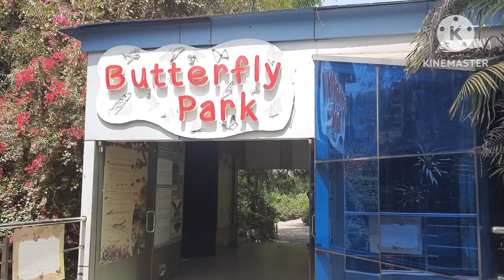Butterfly Park || એશિયા નુ સૌથી મોટુ BUTTERFLY PARK એ પણ ગુજરાતમા 😱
ADDRESS :
Kamla Nehru Zoological Garden,
Kankaria,
Ahmedabad – 380008.

Free entry for children up to 5 year
5 to 12 years children (children Entry) Rs. 5-00
12 years above ( Adult Entry) Rs. 10-00

Timings : March to October - 9:00 AM to 6:15 PM
November to February - 9:00 AM to 5:30 PM

The butterfly park is located in Asola, Delhi. The visiting hours here are anytime between 9 am to 5 pm. You can reach the location by metro easily. The ticket price for the park is between 10 rupees,
બટરફ્લાય પાર્ક એ અમદાવાદમાં કાંકરિયામાં વન ટ્રી હિલમાં આવેલું એક વાઇબ્રન્ટ પાર્ક છે. 8000 ચોરસ મીટરની લીલીછમ જમીનમાં ફેલાયેલો આ પાર્ક વૃક્ષો, બેન્ચ અને રંગબેરંગી ફૂલ પથારીઓથી પથરાયેલો છે. તે ખાસ કરીને બાળકોમાં લોકપ્રિય છે જેઓ આખા વર્ષ દરમિયાન સ્થળ પર આવે છે. INR 89 લાખની રકમ સાથે સ્થપાયેલ, આ બટરફ્લાય પાર્કમાં ઇન-હાઉસ સ્કાયડરમેન ગ્લાઇડર અને જુનિયર રાઇડ્સ ઉપરાંત લગભગ 150 પ્રજાતિના ફૂલોની શ્રેણી છે.
પતંગિયાઓએ તેમની કૃપા અને સુંદરતા દ્વારા યુગોથી લોકોની કલ્પનાને હલાવી છે. રંગોનો ઉમંગ એક આકર્ષણ રહ્યો છે. બાળકો તરીકે, અમે બટરફ્લાયની વાર્તાઓ અને કેટરપિલરના મેટામોર્ફોસિસ સાથે મોટા થઈએ છીએ. જો કે, બટરફ્લાયના રહેઠાણ અને વર્તન અને તેની પ્રજાતિઓની વિવિધતા પર વધુ ધ્યાન આપવામાં આવતું નથી. બટરફ્લાય પાર્ક આમ આ જીવો માટે જાગૃતિ અને કરુણા પેદા કરશે. આ ઝડપથી ક્ષીણ થતી પ્રજાતિઓના સંરક્ષણ માટે પણ તે મહત્વનું સ્થાન હશે.

જંતુઓ માનવ અનાદરનું લક્ષ્ય છે. તેઓએ ભય અને અણગમાની લાગણીઓ જગાડી છે. જો કે, તેઓ ઇકોસિસ્ટમનો નિર્ણાયક ભાગ છે. આ પાર્ક એક શૈક્ષણિક ઉદ્યાન તરીકેની તેની ભૂમિકા નિભાવશે અને મુલાકાતીઓની માનસિકતા બદલવાનો પ્રયાસ કરશે.

વન ટ્રી હિલ ગાર્ડનમાં બટરફ્લાય પાર્ક માટે કુલ 8000 ચોરસ મીટર વિસ્તાર અલગ રાખવામાં આવ્યો છે, અમે જાણીએ છીએ કે તમે પર્યાવરણની પણ ચિંતા કરો છો અને આ પાર્કમાં પતંગિયા અને તેમના રહેઠાણના સંરક્ષણમાં મદદ કરી રહ્યાં છો, તેથી તમે ફૂલો તોડી અને પતંગિયાને સ્પર્શ કરશો નહીં.